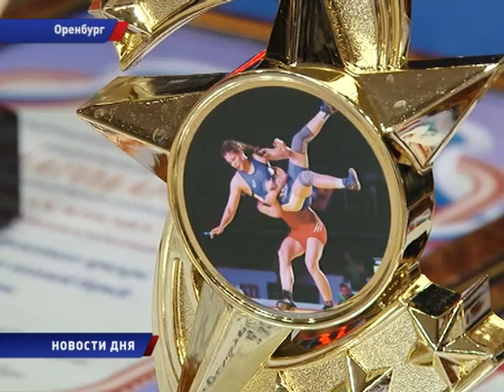НА ПРИЗЫ ГУБЕРНАТОРА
В Оренбурге проходит Всероссийский турнир по спортивной борьбе на призы губернатора Оренбургской области. Эти соревнования проводятся уже в 16-й раз. Мой коллега Анатолий Юденич готов рассказать, кто сразится за право участия в итоговом первенстве России.